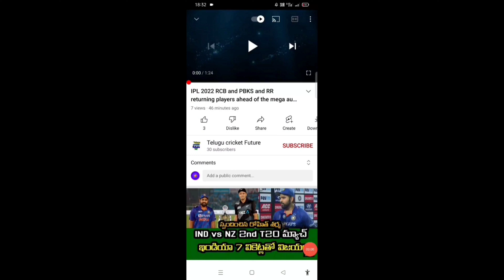India vs West Indies ODI T20 series 2022 commentators | Telugu cricket future